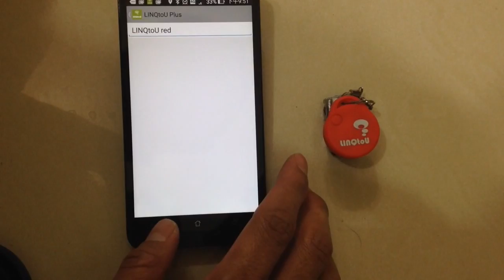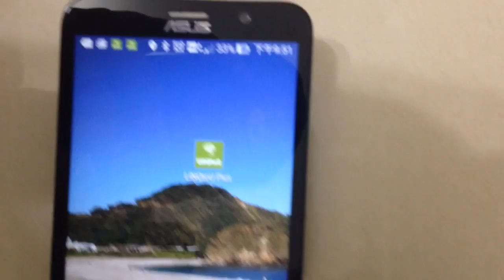LINQtoU in Action - Android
NEVER Loose Anything Again!
常忘了您的鑰匙嗎？有了它，你不會再忘記了
Always forget your keys? Thanks to LINQtoU, you won't forget it again!